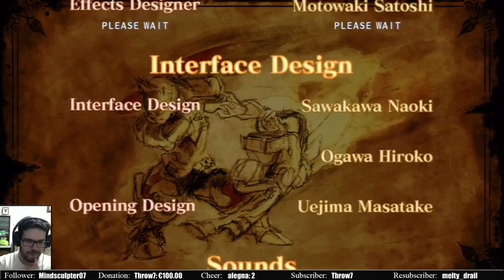Battle Fantasia [SHOWCASE]